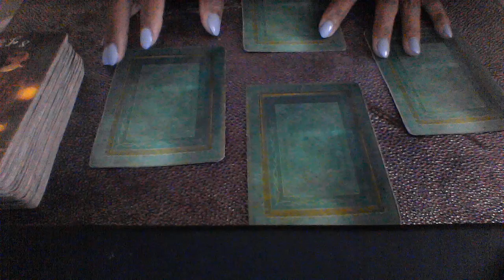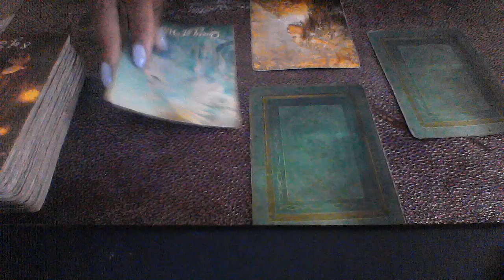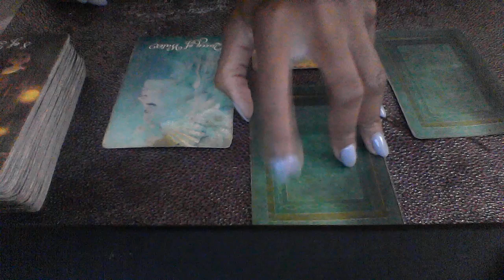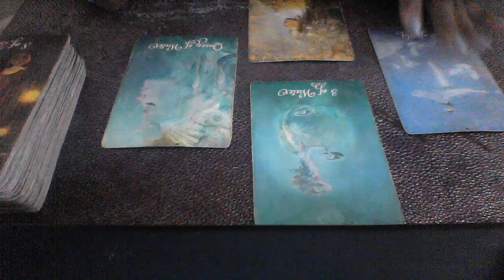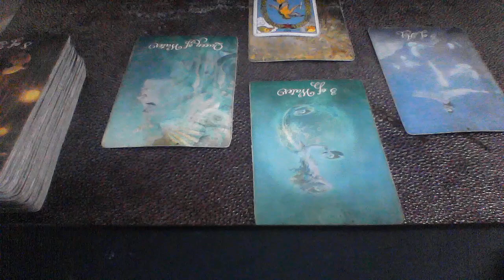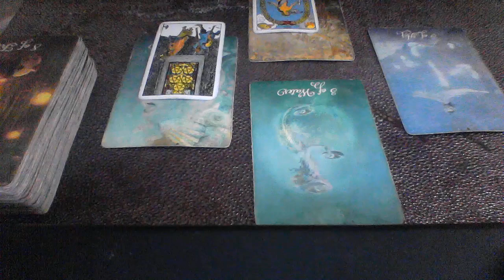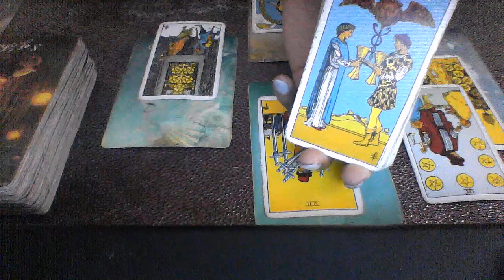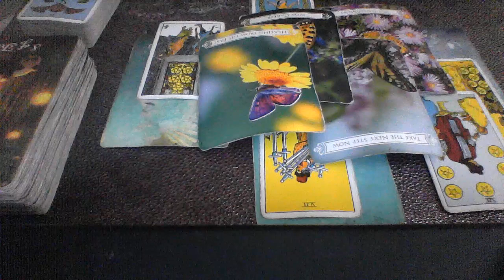CAPRICORN SEPT 1 7 2019 MAKING FOUNDATIONS CHANGING IN LOVE AND BUSINESS